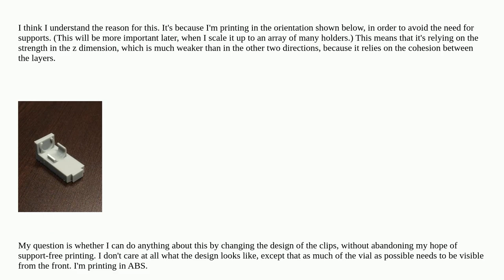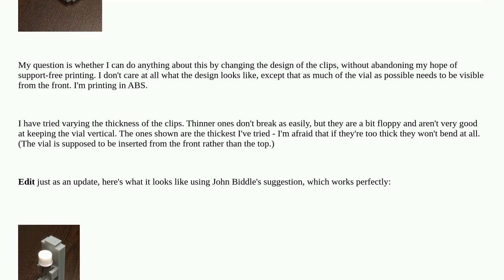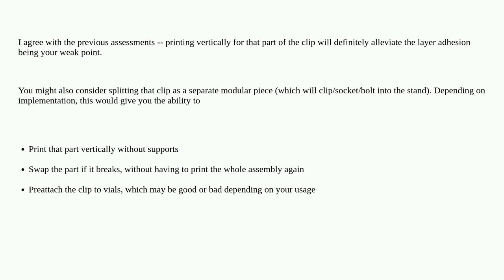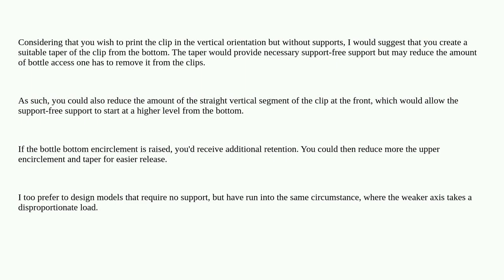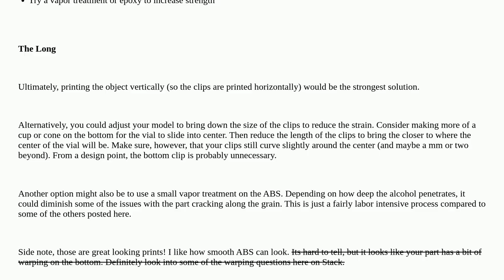3dprinting: Designing clips that won't break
Designing clips that won't break

A special thanks goes out to the awesome community

  3d-design print-strength